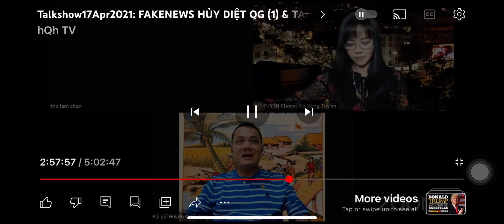XAHOI - dân nào chánh quyền đó, dân anh minh sẽ chọn được chánh quyền phục vụ dân và ngược lại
Dân chịu học hỏi tư duy tự do và suy nghĩ độc lập sẽ tạo ra loại chính quyền phù hợp. Dân biết kiểm soát chính quyền thì dân được tự do
video gốc